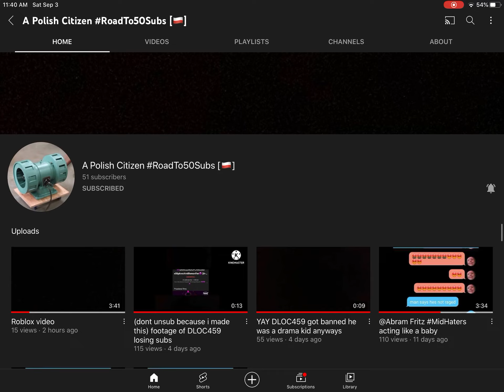Very big shoutout to @A Polish Citizen RoadTo50Subs [🇵🇱]